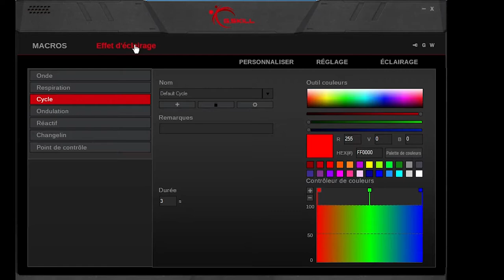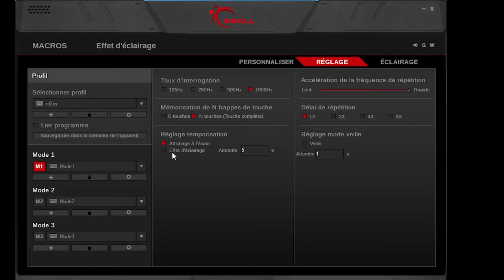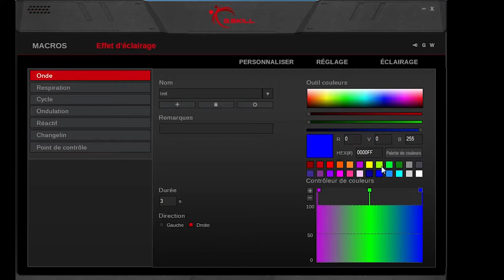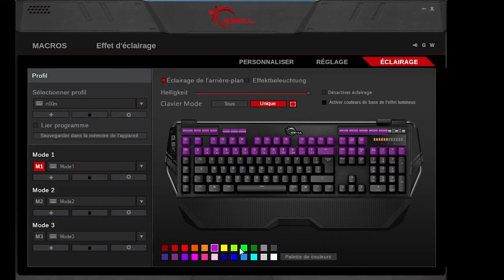Review GSkill Ripjaws KM 780 RGB Mechanical Gaming keyboard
Découverte du clavier mécanique Ripsjaws KM 780 RGB de chez GSkill  ʕ •ᴥ•ʔ ✌ ✌ ✌